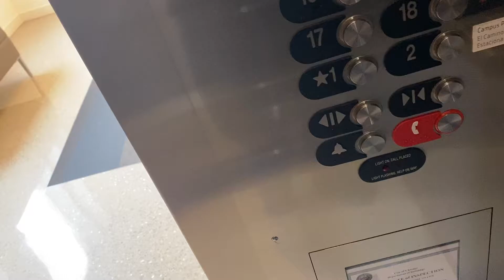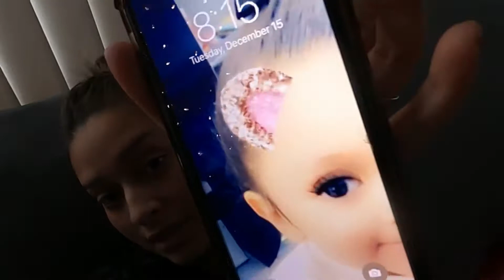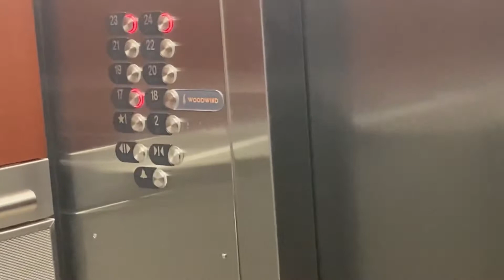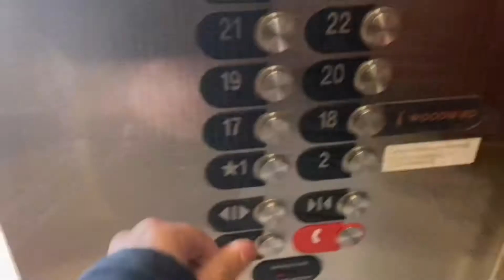Vlogmas day 15 / dr visit!!!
Thanks for keeping me company during my dr visit 💕